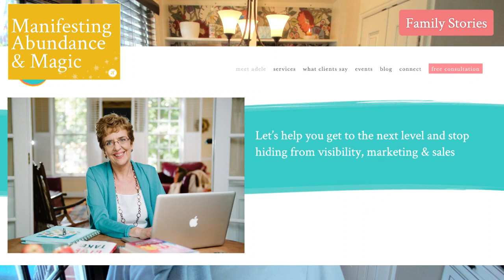Family Stories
What did your family teach you about abundance and magic? Not everyone's family stories are the same. Investigating yours will help free you from limiting expectations for yourself.